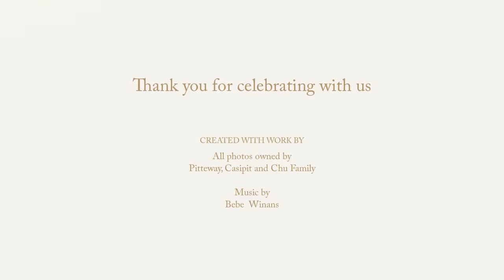Richard & Jean 60th and 50th Birthday Celebration SlideShow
Slideshow for Richard and Jean on their 60th and 50th birthday.